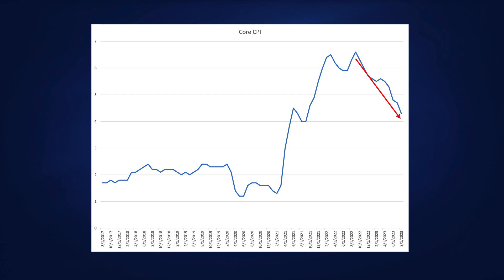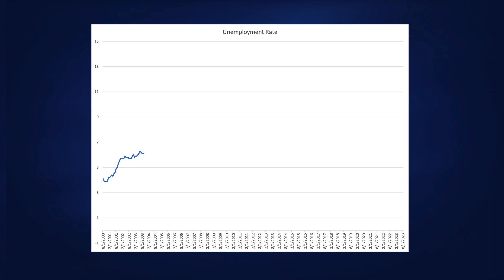Market Update: September 28th 2023 Impatiently Waiting | Mortgage Rundown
Welcome back to another episode of the Mortgage Rundown! Today we'll dive deep into the current state of interest rates, the Fed's recent policy decisions, and what the future may hold for rates in the remainder of 2023 and beginning of 2024.

Hello everyone. Welcome back to the Mortgage Rundown. Today we are going to talk about what’s happening with Interest Rates.

Inflation is coming down. Core CPI is down to 4.35% in August and the data for September is coming out very soon. If you look at the chart on your screen, you can see that the impact of the Fed’s moves is taking effect and hopefully we will see annualized inflation down to 3% or less very soon.

So why are interest rates continuing to go up?  In fact, rates have been moving higher and higher for several months in a row, almost every single day.  Whether it be short term rates, long term rates, Treasury rates, mortgage rates, the entire rate stack is moving higher.

It’s all due to the statements and policy moves by the Federal Reserve.  They have continued to message higher for longer and while the market and the Fed acknowledges inflation is coming down, the very strong jobs market creates a lot of doubt as to whether the Fed will reverse course on rates in 2024.  The market currently estimates the Fed will start lowering rates at the end of 2024 vs. just a few months ago when the belief was that the reversal would start mid-2024.

There’s been a long belief that these policy moves by the Fed would have already had a huge impact on the jobs market. But the market is much more resilient than most had predicted and that means the Fed’s fight against inflation will likely take longer. Take a look at the unemployment data on your screen; as you can see there does not yet appear to be any impact of the Fed’s policy adjustments so far.

That’s it everyone from the capital markets desk this week.